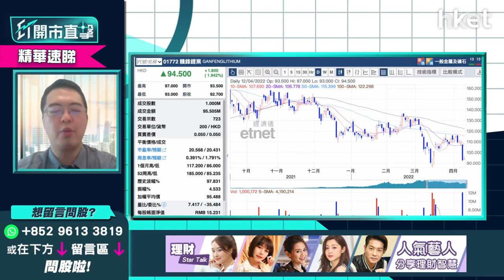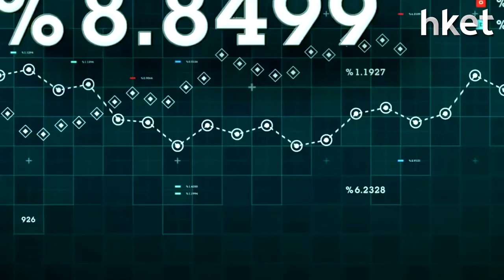【ET開市直擊】（精華）傳Tesla（TSLA.US）自營鋰礦壓止價格 贛鋒鋰業（01772）超跌可反彈？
贛鋒鋰業（01772）今午反彈逾3%，暫報95.75元。泰豐東方資本基金經理朱晉民（朱Sir）謂，昨日贛鋒鋰業股價大插10%有點超跌。此電池股於鋰價格每噸報十多萬元時，股價曾上升至180元高位，現今鋰價格漲至40多萬，股價卻非同步上升，反而腰斬近50%。昨日贛鋒鋰業受兩個消息影響而顯著回調：一為內地疫情惡化；二為市傳Tesla（TSLA.US）因應鋰價格高企，欲自營鋰礦壓止價格，市場擔心鋰礦業公司競爭被削弱。

朱晉民派定心丸指，營運鋰礦並非易事，即使強如Tesla，要收購鋰礦作勘察，背後有不少配套及程序需完成，就算Tesla付諸實行搞鋰礦，亦需多年後才可反映對其他鋰礦公司的影響。

贛鋒鋰業股價今日雖暫喘定，但預計短期反彈空間不太大，皆因鋰價格難以長期維持於40多萬高位，但若回調至20多萬，仍遠高於去年平均價格，對贛鋒鋰業盈利仍有支撐作用，如有貨者不宜隨便止蝕，無貨者則宜先觀望。